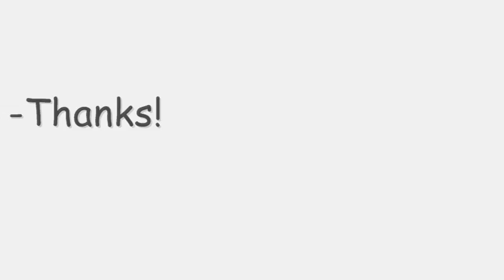Easter movie picture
Me and Terri painting our lovely easter picture! sped up times three!